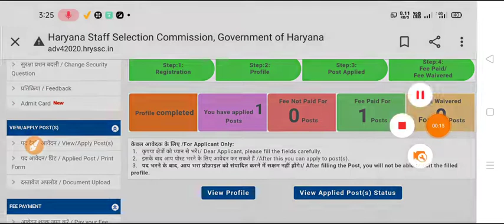Haryana police male Constable Admit Card || Update || Constable admit card release date || HSSC